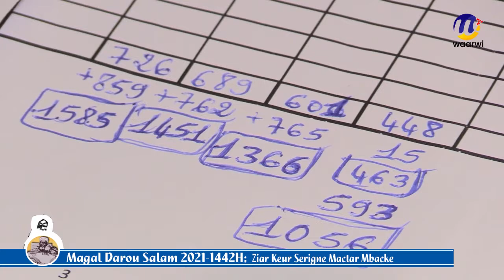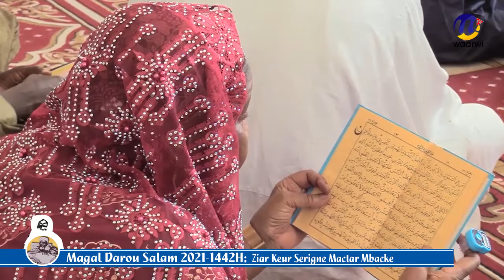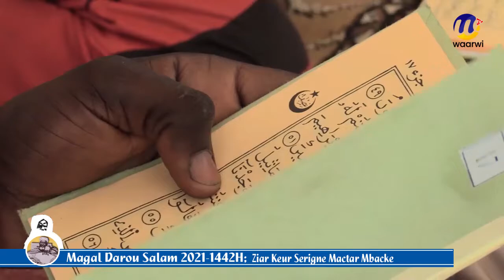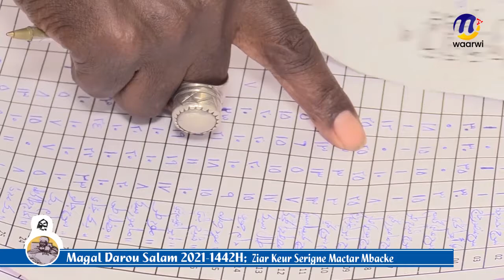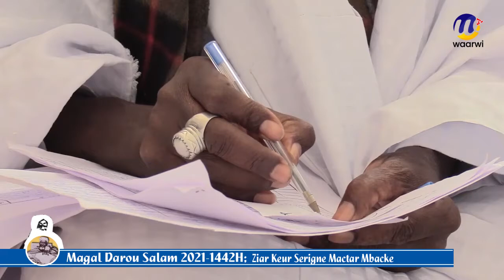Magal Darou Salam 2021 Ziar Keur S Mactar Ibn S Mbacke S M Mamoune